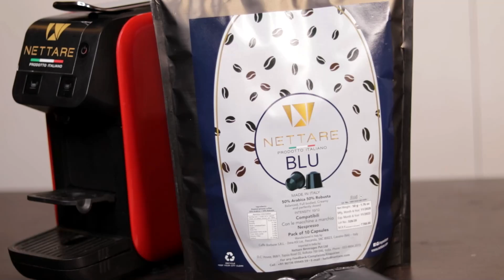Espresso with Nettare's NERO & BLU Coffee Capsules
If you have a Nespresso compatible coffee machine, Try our two coffee blends Nero and Blu. Fits perfectly in Nespresso Compatible Coffee Machine.